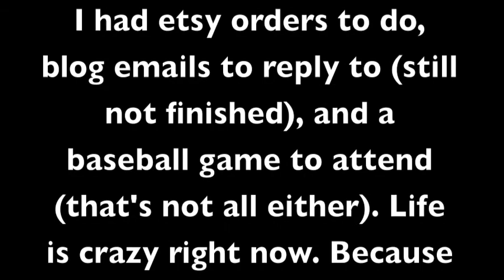30 for 30 Remix Challenge ❘❘ Day 19 OOTD